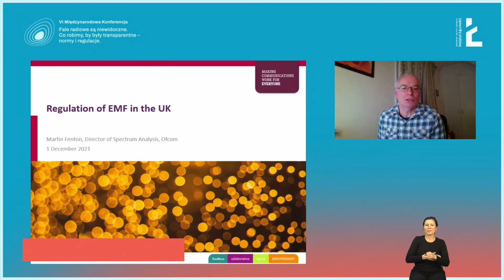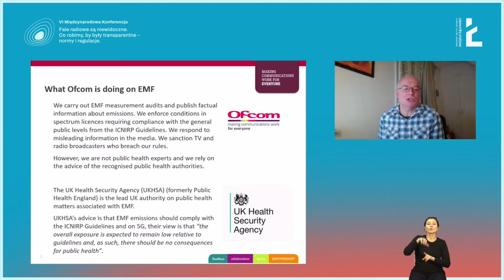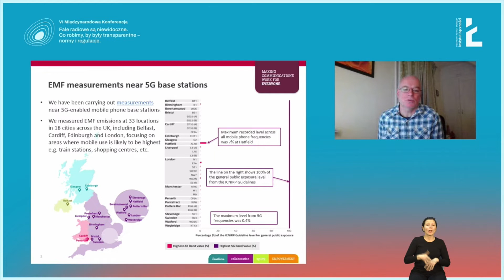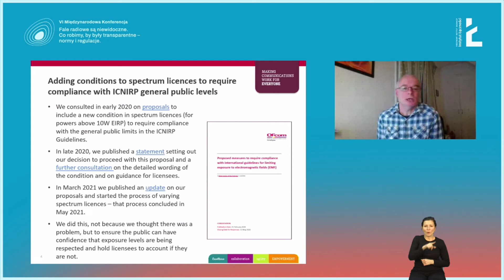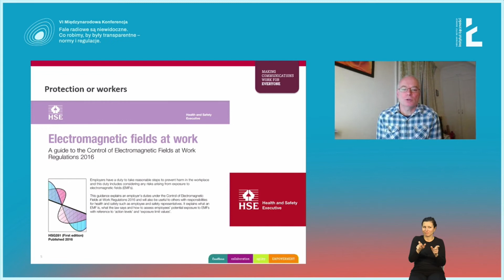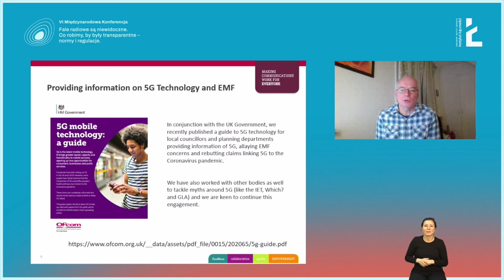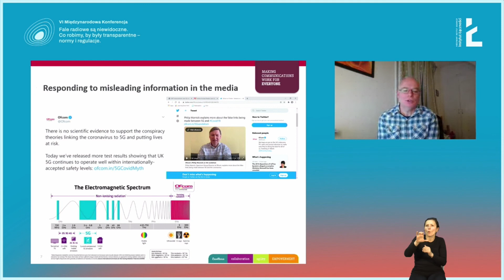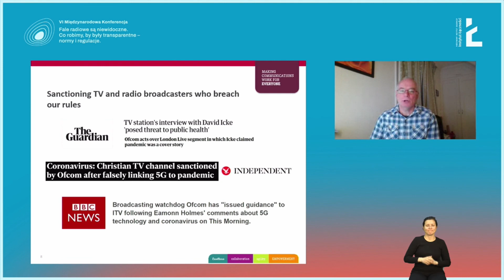Martin Fenton, Dyrektor ds. Analizy Widma, Ofcom: Regulacje dotyczące PEM w Wielkiej Brytanii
W strukturach państwowych w Wielkiej Brytanii istnieją dwie główne instytucje mające udział w regulowaniu urządzeń emitujących PEM o częstotliwości radiowej: Brytyjska Agencja Bezpieczeństwa Zdrowia i Office of Communication (Ofcom).

Ofcom pełni szereg funkcji: wykonuje audyty pomiarów PEM i publikuje informacje o emisjach; egzekwuje warunki występujące w licencjach widma, które wymagają zgodności z wytycznych ICNIRP w zakresie poziomów obowiązujących dla obywateli znajdujących się w przestrzeni publicznej; reaguje na wprowadzające w błąd informacje w mediach; karze nadawców telewizyjnych i radiowych, którzy naruszają obowiązujące przepisy.

Materiał został zaprezentowany podczas VI Międzynarodowej Konferencji PEM "Fale radiowe są niewidoczne. Co robimy, by były transparentne – normy i regulacje", która odbyła się 1–2 grudnia 2021 r. w trybie online.